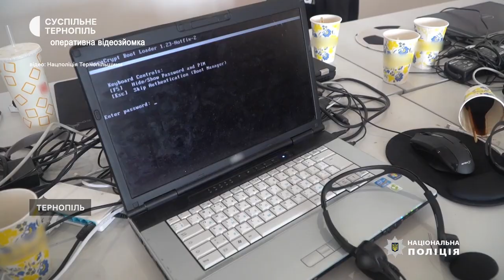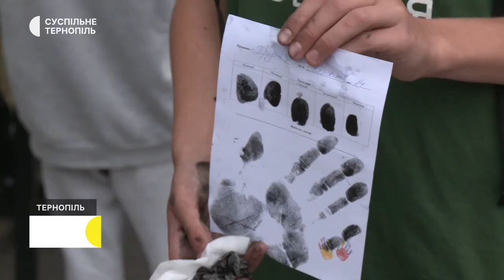Перепоховання радянських солдатів. Продала волосся, щоб допомогти ЗСУ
- На Микулинецькому кладовищі ексгумують тіла радянських солдатів, загиблих у 1944 році: чому це роблять та де їх перепоховають?
- Волонтерка зі Збаража Іванна Козира обрізала довгу косу, а виручені за неї гроші віддала для захисників
- Мишко Адамчак із Олегом Собчуком подорожують Тернопільщиною на мотоциклах, щоб розповісти про культурні пам’ятки